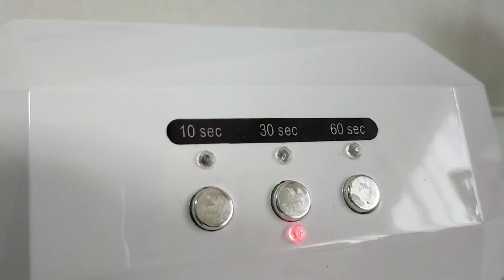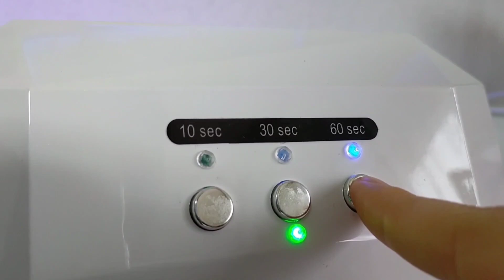【レジン】セリアの和柄マステで作るパーツ。青い箔がミラーパウダーのような美しさ✨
和柄が可愛いセリアのマスキングテープとダイソーのシリコンモールドで作る、簡単なパーツです(*^^*)
セリアのマスキングテープ本当に可愛いですよね♥もしセリアに行ったらマスキングテープコーナーにぜひ寄ってみてください！

【日本一理解しやすい】をモットーに、
レジンの基礎動画を配信中。

メンバーシップでは、【レジン資格より実践的】本当は教えたくない、こうやみオリジナル技法を公開しています。

質問・アドバイス、いつもありがとうございます！！！

★レジン初心者向け、日本一理解しやすいHow toチャンネル
★基礎からオリジナル技法まで公開しています
最新情報を必ずお届いたします！

※注意点※

▹▸ 光闇製作所のデザイン・文章などを
模倣・真似することは

放棄しておりません。

動画の裏側に
1人の人間がいることをご理解して